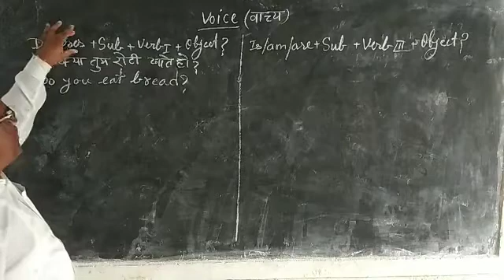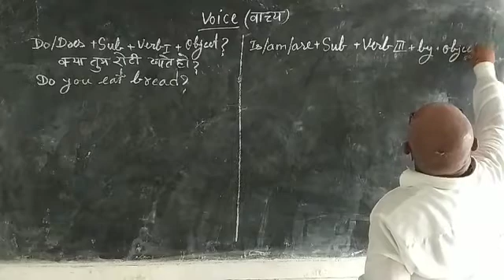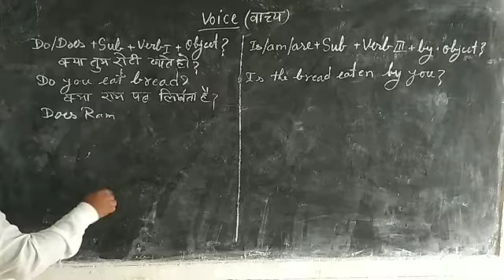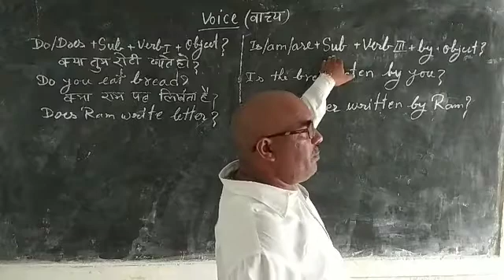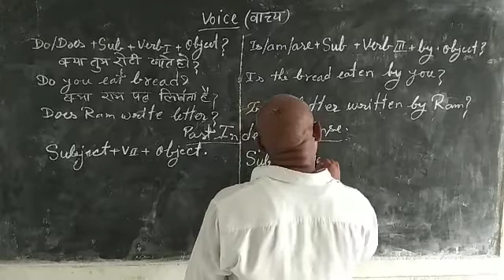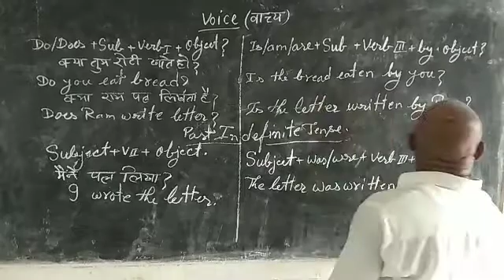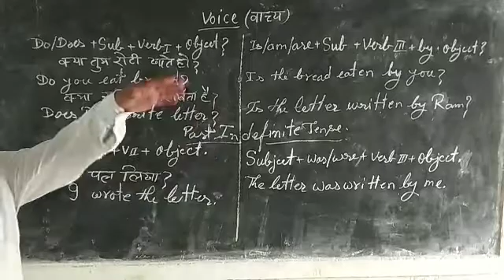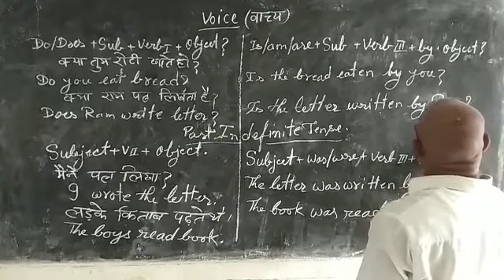Class 9th to 12th English grammar (voice)